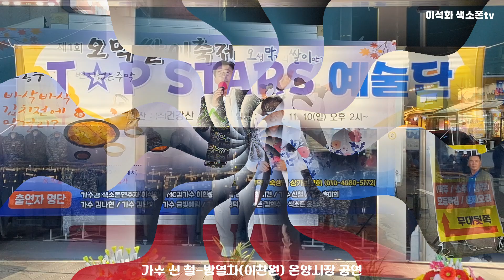가수 신 철 / 밤열차(이찬원) 온양시장 공연